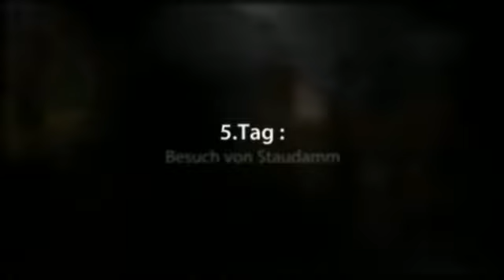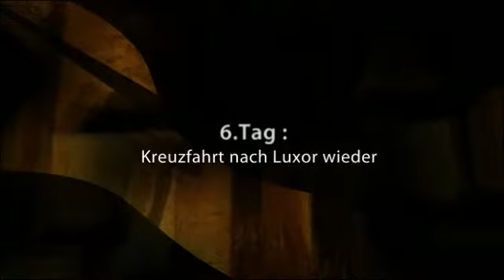Nilkreuzfahrt für Jahreswechsel 2011/2012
Erleben Sie wunderschöne Nilkreuzfahrt mit deutschsprachigem Reiseführer während Weihnachten &amp; Silvester Urlaub in Ägypten.